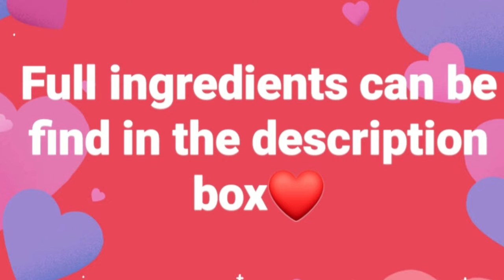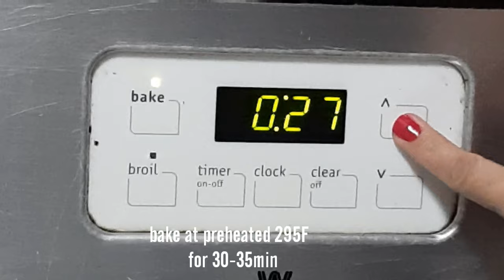Orange Cheesy Mamon Recipe|MommyLine's Kitchen Style vlog #56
OrangeCheesyMamonRecipeMommyLIne's KItchen

INGREDIENTS

Dry Ingredients:
1 & 1/2 cups all purpose flour
1/4 cup granualated sugar
1 & 1/2 teaspoonful baking powder

WEt Ingredients:
4 Large egg yolks
1/2 cup sunflower oil or any vegetable oil
1/2 cup fanta/merinda orange (soft drinks)

Meringue
4 Large egg whites
1/2 cup granulated sugar

TIPS
clean up your mixing bowl with white vinegar and make it dry
beat egg whites medium speed only until soft peaks
do not overbeat